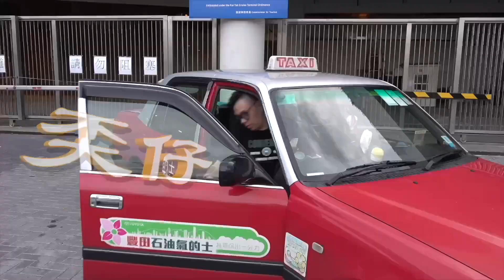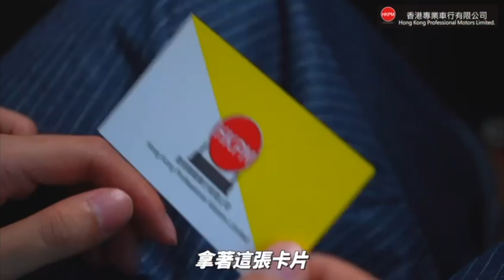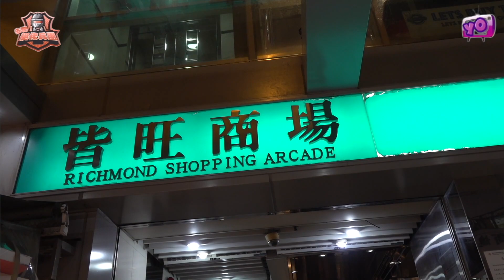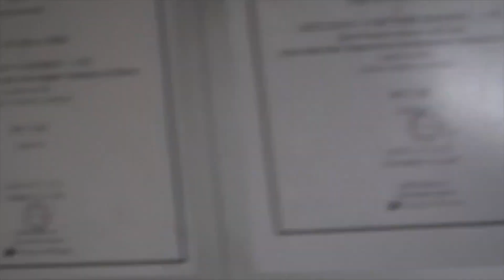艇佬兵團EP664. 大巴太淡定，艇佬又要型，疑似博大霧實情有商榷/懷舊玩具大寶藏，”創遊記”專訪日系超級英雄達人陳老闆，如數家珍遂一細味！│的士判官九哥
請多多支持！😁☝️☝️